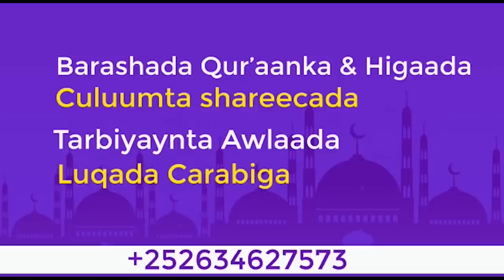Sh Xuseen Cali Jabuuti -- Saxaabgii Sirtii Nabiga, Gaalada Siiyay.